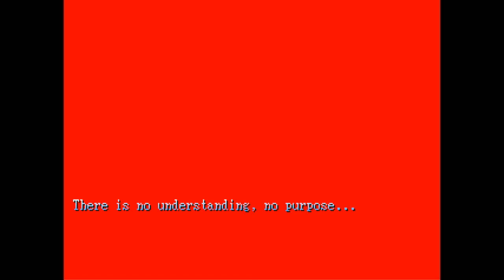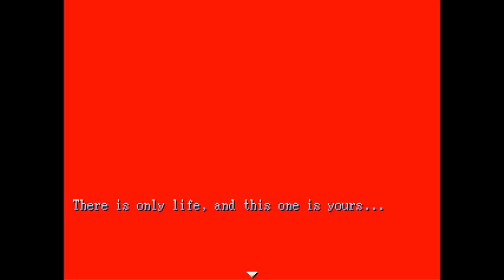LISA: The First [Blind Let's Play] (NSFW)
The NSFW warning might be a bit precautious, but I do forewarn some of the games themes and one scene with some pixelated nudity. A recorded live-stream done of the RPG Maker indie surreal exploration psychological horror game, Lisa, Later, the game was renamed to LISA: The Painful. held Appreciate anyone who may support my Patreon